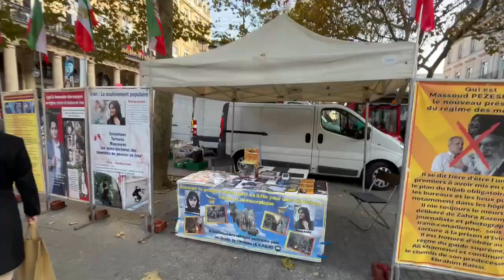پاریس برگزاری میز کتاب و نمایش تصاویر شهیدان در همبستگی با قیام سراسری - ۲۶آبان